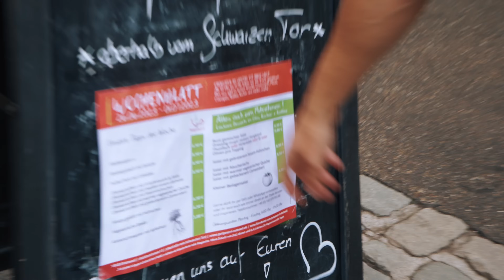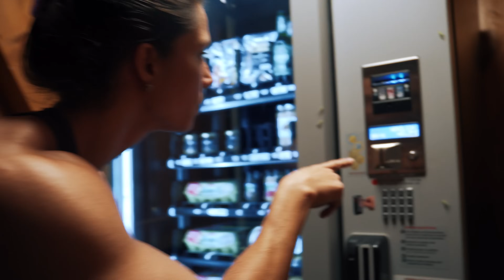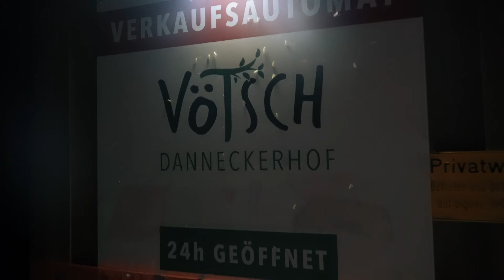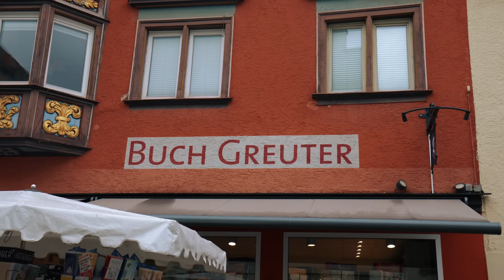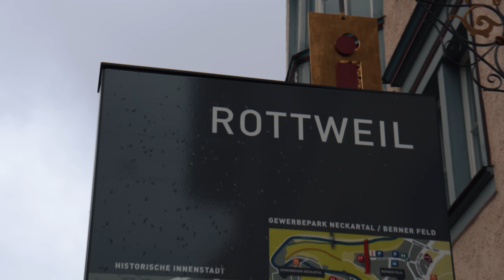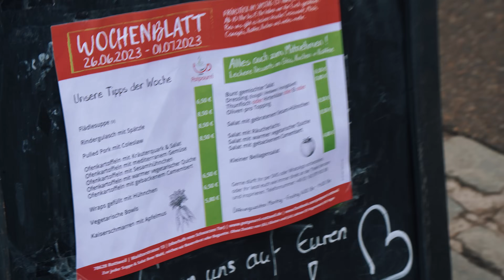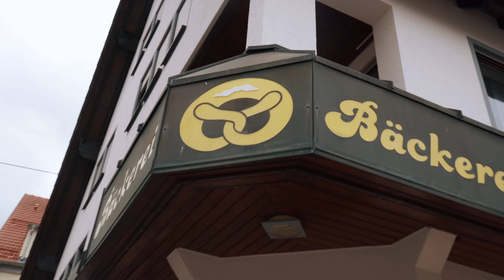I visited Porsche Museum | Stuttgart, Germany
Paying a visit to the most beautiful area of Germany
Exploring Porsche museum in Stuttgart and cities around such as Schomberg and Rottweil